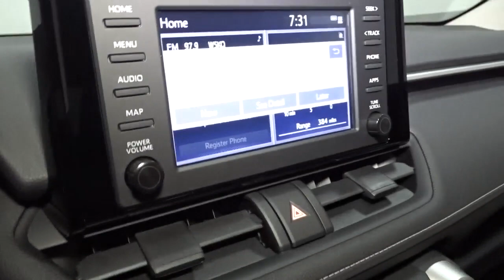2021 Toyota RAV4 Hillside, Newark, Union, Elizabeth, Springfield, NJ 210775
2021 Toyota RAV4 available in Hillside, New Jersey at Route 22 Toyota. Servicing the Newark, Union, Elizabeth, Springfield, NJ area.

The Smart Way To Buy! Are you tired of hidden fees and bogus rates ruining your search process? Now there's a way to avoid all of the nonsense. Introducing the smart way to buy from Route 22 Auto's. The advantages of the smart way to buy are endless. There is no pressure throughout your search. You can finally feel at ease when purchasing a car. Since there are no hidden fees, there are no surprises or gimmicks revealed when you finally make a decision. Route 22 Autos salespeople are direct and value your time, so there is no back and forth or confusion. They know it's necessary for you to feel comfortable during the buying process and want to be trusted. The smart way to buy is smart for a reason. The team at Route 22 Auto's does Internet research every day to discover the right price for you. They make sure to look at competitors' pricing and numbers from industry experts so you can feel confident that you're getting the best offer possible. The main factors that contribute to your final cost are market value, product availability, days' supply in the market and the product age, color and equipment. It's easy to feel secure with the smart way to buy. This Toyota includes: DOOR EDGE GUARD (TMS) (PPO) SPECIAL COLOR 50 STATE EMISSIONS REAR CARGO AREA COVER Cargo Shade BODY SIDE MOLDING (TMS) (PPO) ALL WEATHER FLOOR LINER (TMS) (PPO) BLIND SPOT MONITOR W/RCTA Blind Spot Monitor Cross-Traffic Alert MUDGUARD (TMS) (PPO) *Note - For third party subscriptions or services, please contact the dealer for more information.* Want more room? Want more style? This Toyota RAV4 LE is the vehicle for you. Everyone hates the gas pump. Skip a few gas stations with this super fuel efficient ToyotaRAV4. Once you see this Toyota, you'll quickly see that this is the perfect vehicle for the outdoor junky! You'll even feel relaxed knowing that this All-Wheel drive vehicle will get you to where you are going no matter what may come your way. Also, with this Toyota RAV4's dependable control you'll be able to drive into the sunset without a care in the world!
Radio w/Seek-Scan, Clock, Speed Compensated Volume Control, Steering Wheel Controls and Radio Data System,Radio: AM/FM Stereo -inc: 7.0 touchscreen, 6 speakers, USB media port, hands-free phone capability, advanced voice recognition and music streaming via Bluetooth wireless technology, Android Auto, Apple CarPlay and Amazon Alexa compatible, Sirius XM w/3-month All Access trial, Connected Services Safety Connect w/1-year trial, and Wi-Fi Connect w/up to 2GB within 3-month trial, for details,2 LCD Monitors In The Front,Integrated Roof Antenna,LED Brakelights,Galvanized Steel/Aluminum Panels,Body-Colored Door Handles,Lip Spoiler,Tires: 225/65R17 AS,Roof Rack Rails Only,Clearcoat Paint,Black Bodyside Cladding and Black Wheel Well Trim,Black Rear Bumper w/Black Rub Strip/Fascia Accent,Black Power Side Mirrors w/Manual Folding,Aero-Composite Led Low/High Beam Daytime Running Auto High-Beam Headlamps,Steel Spare Wheel,Tailgate/Rear Door Lock Included w/Power Door Locks,Black Grille w/Body-Color Surround,Compact Spare Tire Mounted Inside Under Cargo,Laminated Glass,Deep Tinted Glass,Wheels: 17 Steel -inc: silver six-spoke wheel covers,Liftgate Rear Cargo Access,Body-Colored Front Bumper w/Black Rub Strip/Fascia Accent,Chrome Side Windows Trim and Black Front Windshield Trim,Fixed Rear Window w/Fixed Interval Wiper and Defroster,Fixed Interval Wipers,4-Way Passenger Seat,Interior Trim -inc: Metal-Look Interior Accents,Cargo Area Concealed Storage,60-40 Folding Split-Bench Front Facing Manual Reclining Fold Forward Seatback Rear Seat,Delayed Accessory Power,Safety Connect Tracker System,Outside Temp Gauge,Glove Box,Gauges -inc: Speedometer, Odometer, Engine Coolant Temp, Tachometer, Trip Odometer and Trip Computer,Cruise Control w/Steering Wheel Controls,Carpet Floor Trim,Front Center Armrest and Rear Center Armrest,Analog Display,1 Seatback Storage Pocket,Remote Releases -Inc: Mechanical Fuel,Distance Pacing w/Traffic Stop-Go,Power Door Locks w/Autolock Feature,Urethane Gear Shifter Material,Cargo Space Lights,Engine Immobilizer,Instrument Panel Bin, Driver And Passenger Door Bins,Manual Tilt/Telescoping Steering Column,Day-Night Rearview Mirror,Driver Foot Rest,Driver And Passenger Visor Vanity Mirrors,Power 1st Row Windows w/Front And Rear 1-Touch Up/Down,2 12V DC Power Outlets,Full Carpet Floor Covering,Fabric Seat Trim,Systems Monitor,Front Map Lights,Trip Computer,Front Bucket